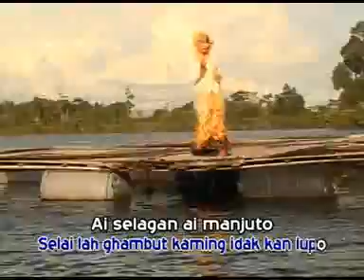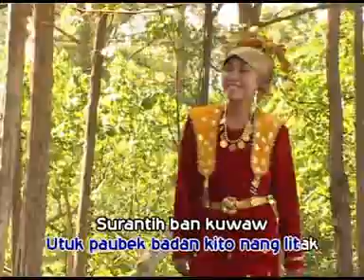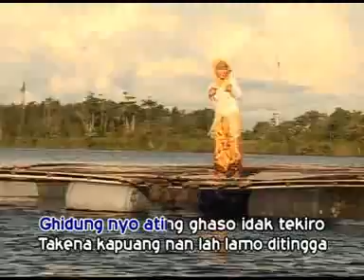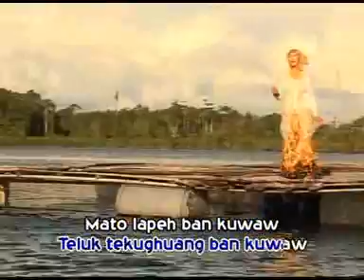LAGU DAERAH KABUPATEN MUKOMUKO BENGKULU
LAGU DAERAH KABUPATEN MUKOMUKO BENGKULU  KUWAW LETOKciptaan; bapak syahril Alm